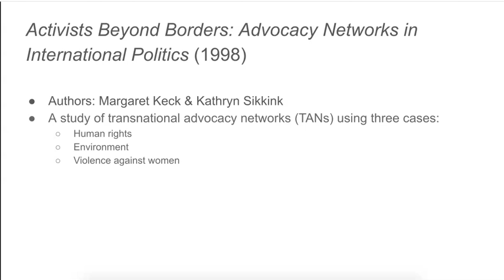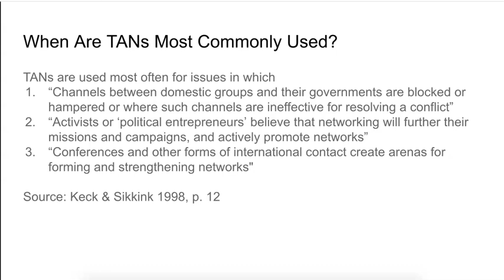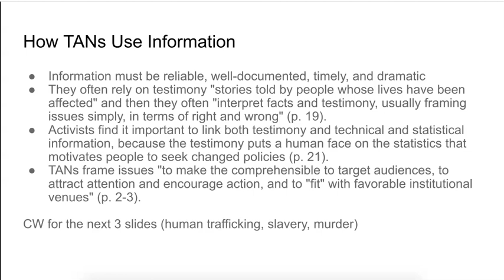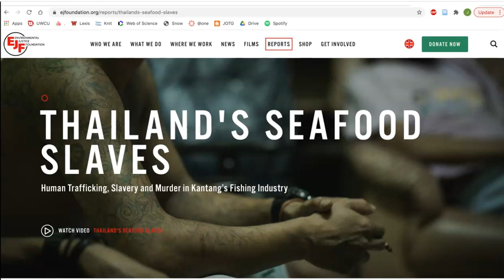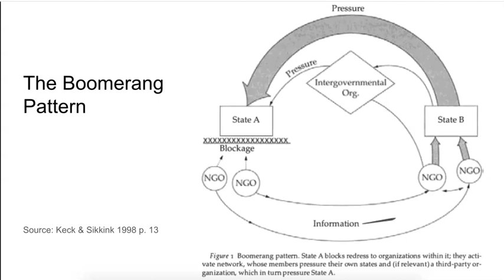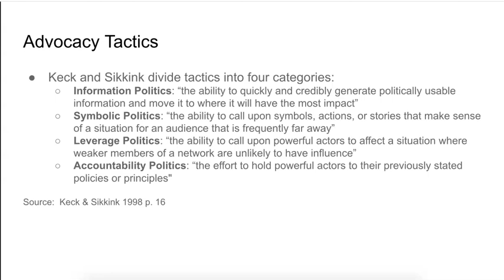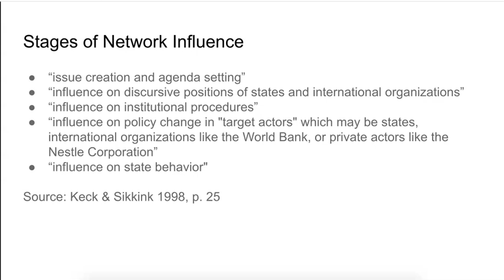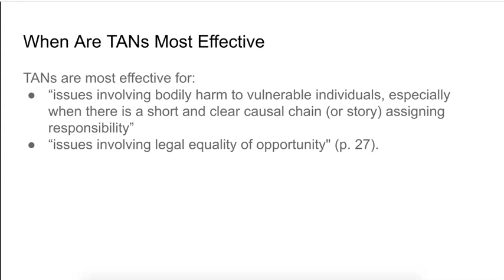Transnational Advocacy Networks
This is a video about Keck & Sikkink's 1998 book Activists Beyond Borders. It covers what transnational advocacy networks (TANs) are, when they are most often used, how they work, and when they are most effective. It also explains the "boomerang pattern" Keck and Sikkink described in their book.